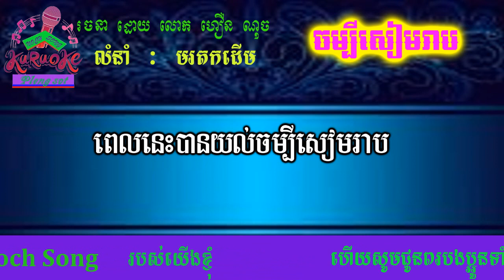ចម្ប៉ីសៀមរាប Champie Siem reap ភ្លេងសុទ្ធpleng sot khmer karaoke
nochsong ចម្ប៉ីសៀមរាប Champie Siem reap ភ្លេងសុទ្ធpleng sot khmer karaoke